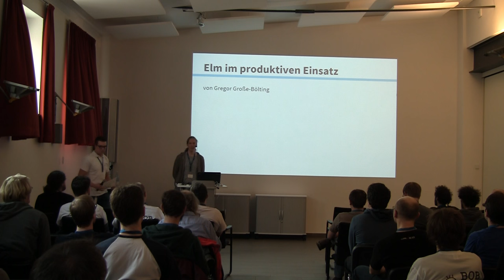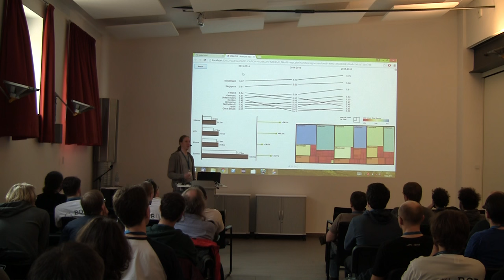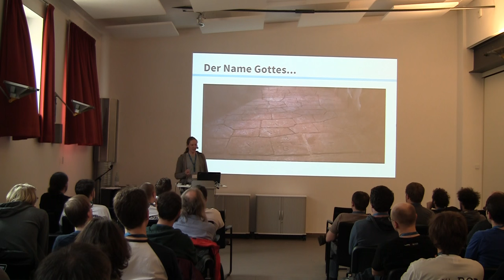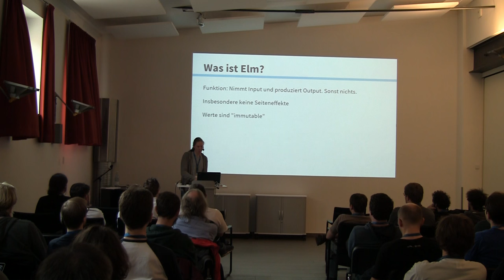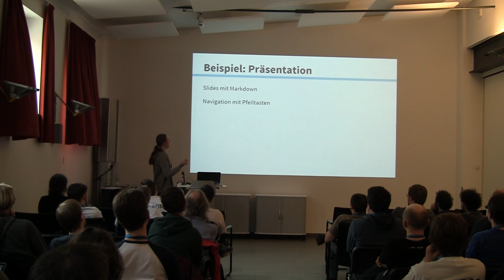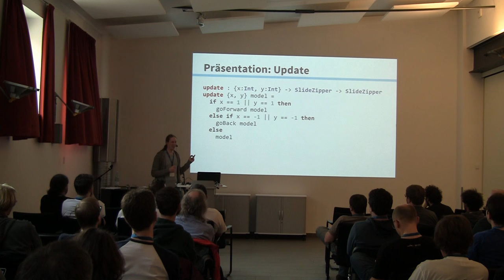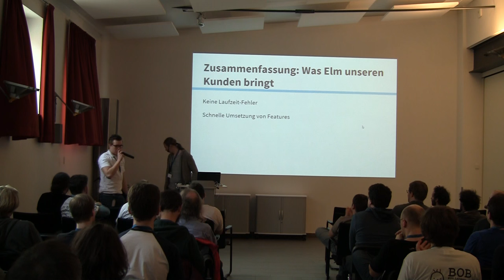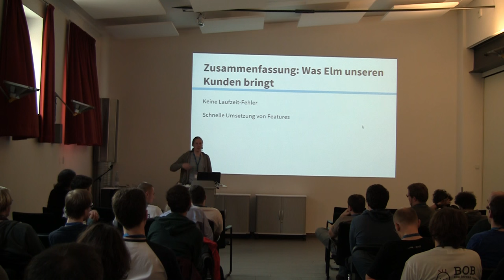BOB 2016 - Gregor Große-Bölting - Elm im produktiven Einsatz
Gregor Große-Bölting
Elm im produktiven Einsatz

Die Adaption einer neuen Programmiersprache birgt viele Risiken: Wie ist die Akzeptanz im Team? Kann die Sprache alles, was man benötigt beziehungsweise gibt es eine ausreichende Unterstützung durch Bibliotheken? Rechtfertigt der zeitliche Aufwand den Nutzen, den die Verwendung der Sprache vermeintlich verspricht? Und nicht zuletzt: Gibt es einen echten Mehrwert für den Kunden?

Elm ist eine funktionale, referentiell-transparente und stark typisierte Programmiersprache, die zu JavaScript transpiliert wird. Durch die Unterstützung von FRP (functional reactive programming) ermöglicht Elm die Gestaltung von sehr schnellen und für den Programmierer leicht nachzuvollziehenden Benutzeroberflächen.

Dieser Vortrag zeigt, wie wir Elm zur Implementierung von Software im Business Intelligence-Umfeld verwenden. Dabei wird sowohl darauf eingegangen, welche Vorteile die Verwendung von Elm allen an der Softwareentwicklung Beteiligten bietet, als auch auf die Nachteile und Herausforderungen, die sich durch die Adaption einer noch recht jungen Programmiersprache ergeben. Die Vorzüge der Sprache werden direkt an Code-Beispielen illustriert, außerdem wird eine kurze Einführung in Elm gegeben.
Gregor Große-Bölting

Gregor Große-Bölting ist Software-Entwickler bei der graphomate GmbH und programmiert Visualisierungssoftware im BI-Umfeld. Er hat an der Christian-Albrechts-Universität zu Kiel Philosophie und Informatik studiert.